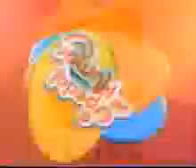Especial del humor - Alan Mulder Jorge